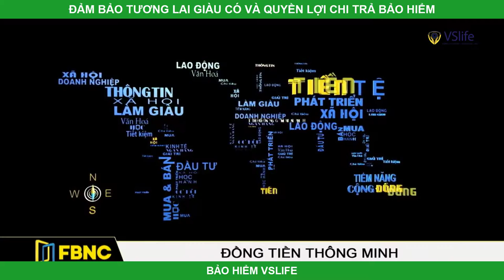Điều kiện quyền lợi đảm bảo tài chính Nghề bảo hiểm